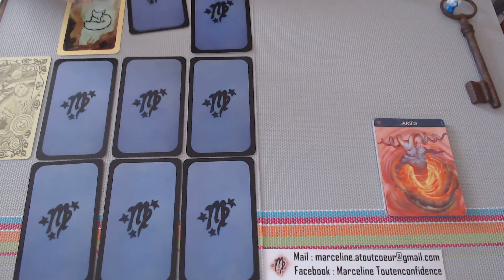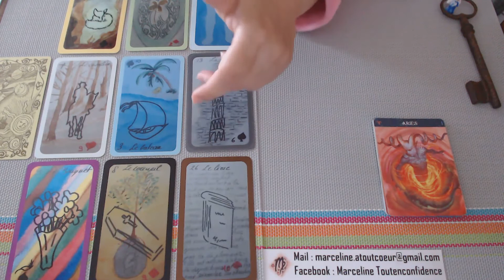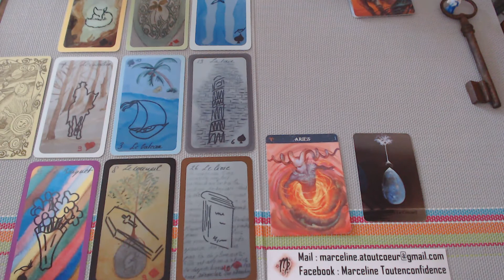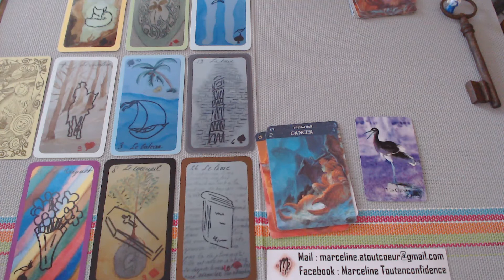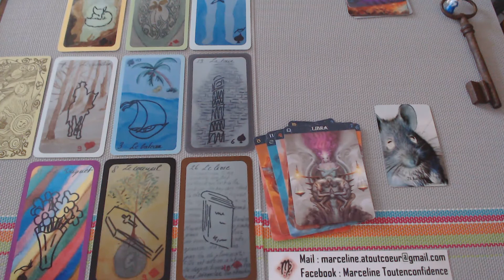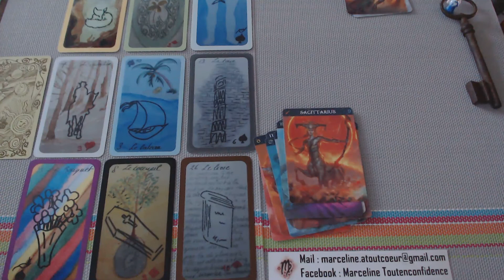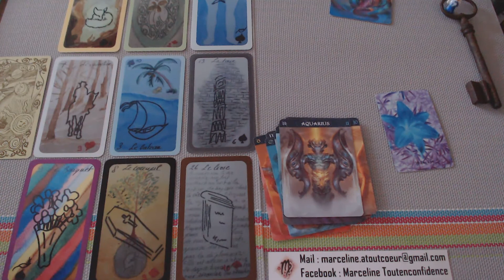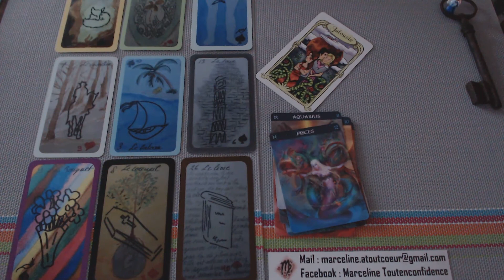MARDI 18 AU 25 AOUT ENERGIES GENERALES + LES 12 SIGNES